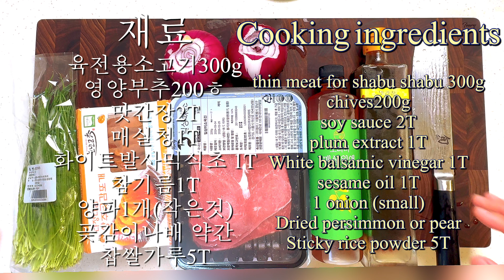쉽지만 있어 보이고 싶을 때 소고기편채 | 손님초대요리 | 명절요리 | 소고기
안녕하세요 :)
오늘은 추석에 시댁에 해 갔던 소고기 편채를 올려봅니다~
계란물 없이 찹쌀가루만 묻혀서 굽는 거라, 초간단이고, 채소에 양념장 뿌려 상큼하게 먹으니 에피타이저느낌도 나서 산뜻하고 좋답니다^^
당연히 해갔더니 인기 좋았어요^^
손님초대 요리나, 부모님이나 어른들 모실 때, 있어보이고~ 화려해서 상차림 하기 좋으니
시도해 보세요~